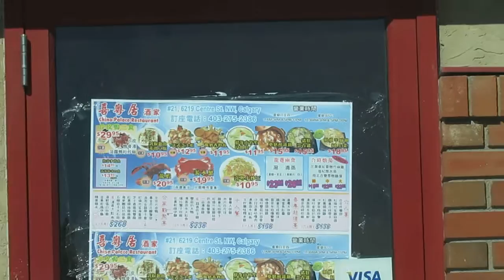What' to order for dinner - canon powershot sx40hs 1080p